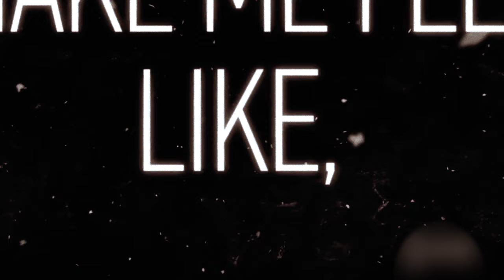Inicia la gira de documentales Ambulante. Después de horas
El festival de documentales Ambulante llegó a su edición número 11 al presentar producciones de creadores nacionales y extranjeros, donde más de mil 200 actividades se llevarán a cabo a lo largo de 64 días de gira por ocho estados de la República Mexicana.